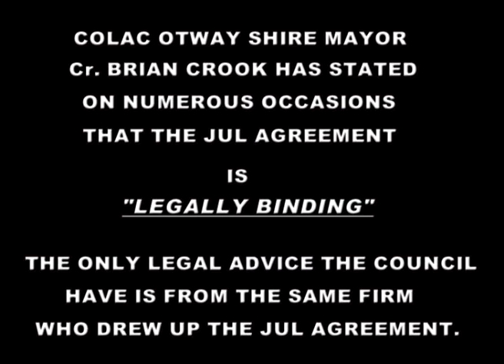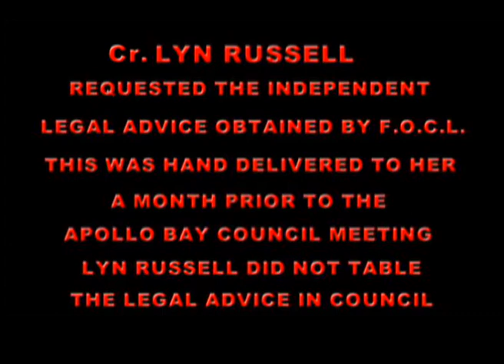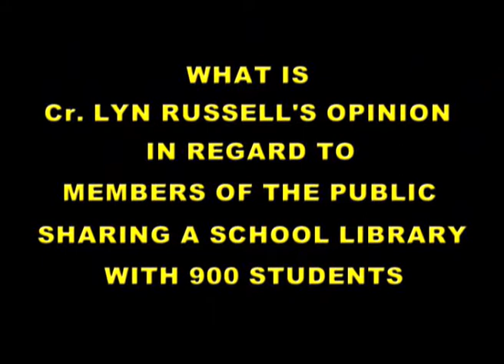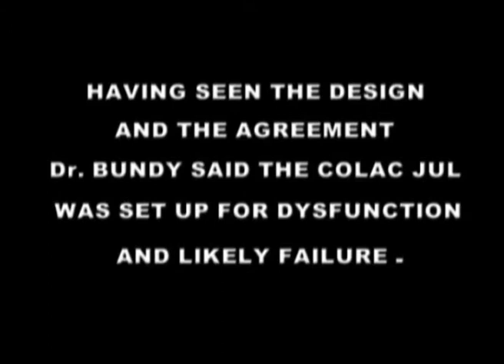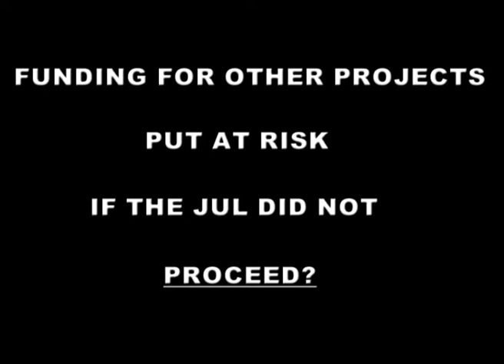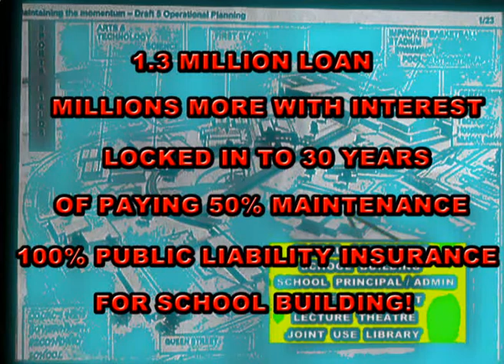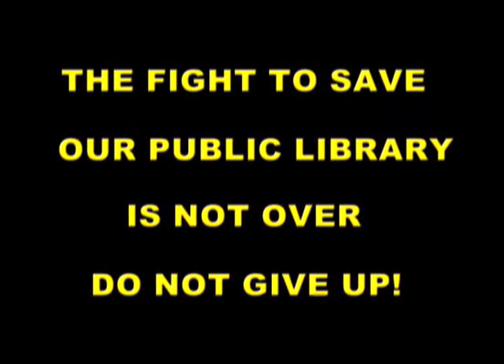A FACTUAL ACCOUNT OF HOW DEMOCRACY WAS LOST IN THE COLAC OTWAY SHIRE!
Why do we have a Council?
To sucessfully manage infrastructure and services for the local community. Community opinion DOES matter, and when the people of the Colac Otway Shire voted in a new Council with a Mandate to Save Colac Library it was expected that Mandate would be acknowledged.

The Colac Otway Shire Council is prepared to waste millions of Rate Payers dollars on unwanted projects such as a Joint-Use Library AKA "Global Connector" which will be an Education Department building they will NEVER own. This is NOT an investment, it is a "Gift" to the State Government!

Just imagine what could have been done with 2 Million Dollars to actually assist various organizations  in Colac, not to mention the existing Library, for $500,000 we can upgrade our current Library and save Rate Payers from this huge financial burden and the on going costs of running the JUL for 30 years, as per the agreement signed by the previous council but delivered by the current Council!

Forcing people to use a "School" Library 2km out of town, a two hour bus trip [if the bus service continues at all] and too far for those using motorised scooters to travel in rain or heat is TOTALLY unacceptable.

The people who made these decisions are NOT Library users, and have NO idea what a Public Library means to its 8000 members, and indeed the 22,000 Rate Payers of the Colac Otway Shire!

This Joint-Use Library project has been pushed through by Bureaucrats who were NOT Elected. Bureaucrats who continually push agendas under Councillors noses, Bureaucrats who run the Council by default instead of the ELECTED Representatives eg.  Councillors, who instead of having the courage of their convictions,and carrying out their Mandate,  believe what these people tell them eg. If you don't go ahead with a certain project, then funding for other projects may be put at risk.  The result is a Councillor behaving  like a puppet on a string, voting, in this case a Joint-Use Library that they themselves believe will FAIL!

 In the process of Saving Colac Library, prior to the Election F.O.C.L. Inc. used the slogan "Change your Council Change Your World" the people of the Shire did just that and the result was "Change Your Council Waste Your Time"!  Democracy no longer exists in the Colac Otway Shire, This is just one reason the FOCL's will NOT be silenced and will continue to fight as our "Diggers" did, for DEMOCRACY! The entire process in regard to the Joint-Use Library has been nothing but a SHAMEFUL FARCE!